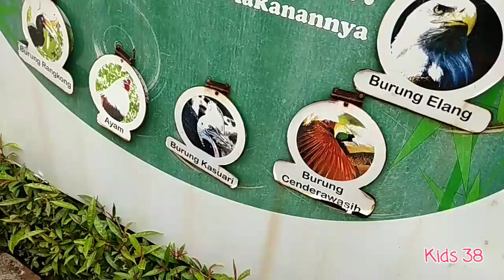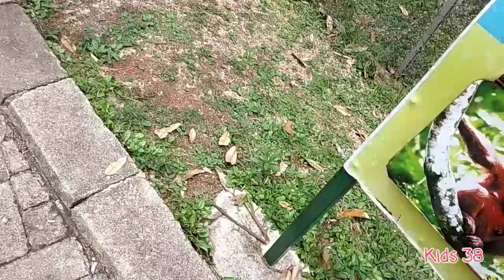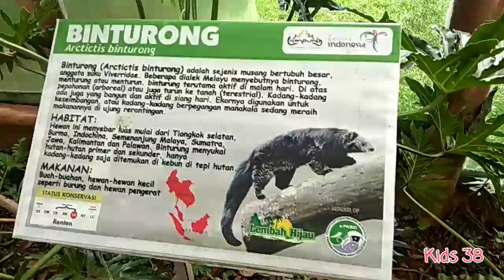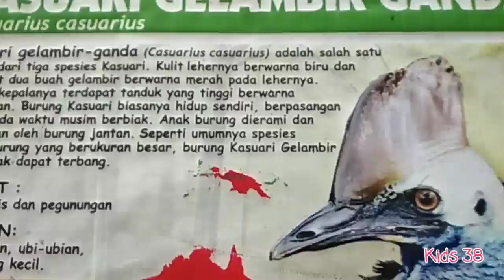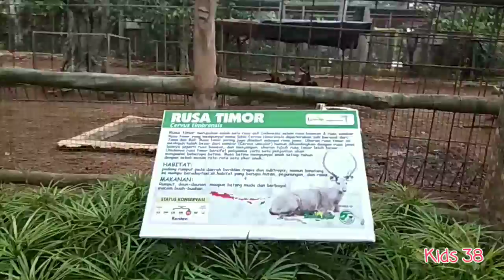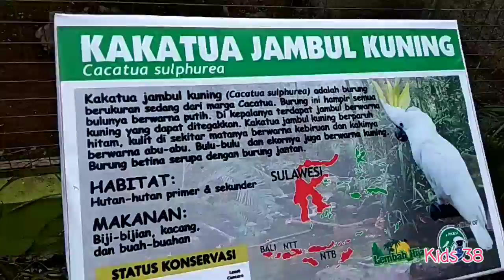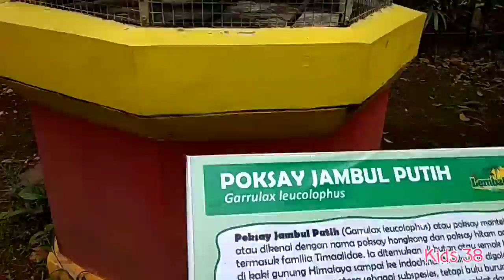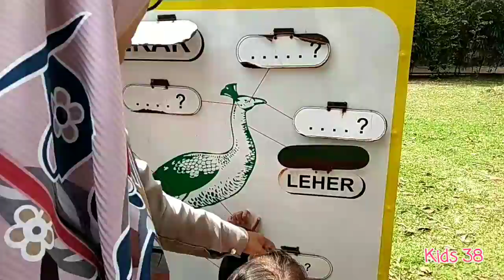Kebun Binatang Lembah Hijau Lampung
Liburanku di lembah hijau